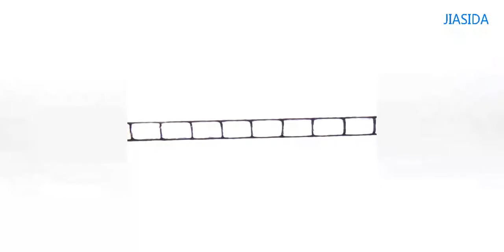PC HOLLOW SHEET TWIN WALL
The flammability of the polycarbonate hollow sheet is shown in the fierce combustion of the flame, the polycarbonate hollow sheet will melt, but will not aggravate the expansion of the flame and spread the flame of the combustion, once directly caused by the burning flame is removed, it will immediately coagulation and temporarily out. When the direct heat source is removed, it condenses nimbly. The dripping melt will not ignite any other combustible material, for they themselves are essentially noncombustible.